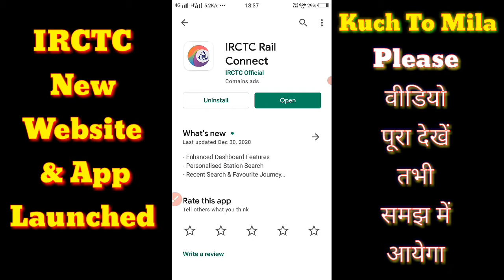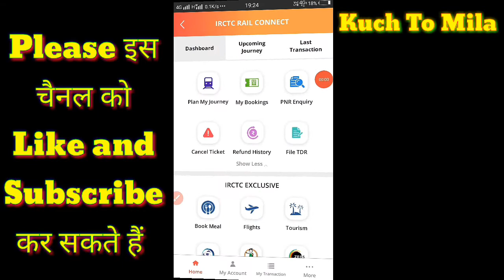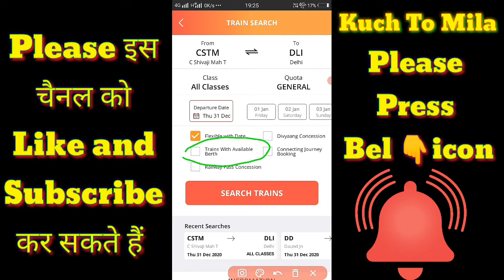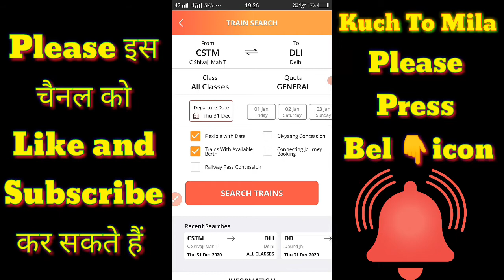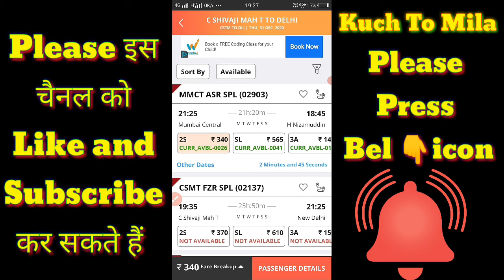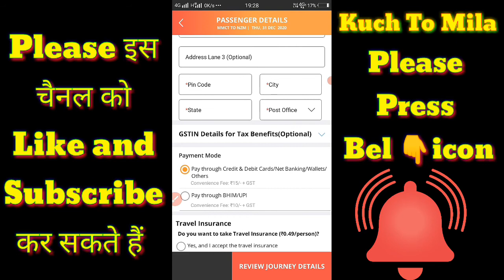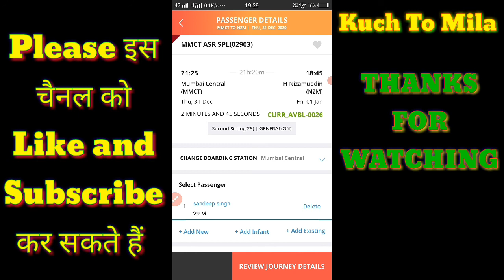IRCTC Website & App Upgrade। IRCTC टिकट आसानी से बुक होंगे। IRCTC New Website 2021। Kuch To Mila.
IRCTC New Website Launched। Booking Tickets To Become Easy। IRCTC New Website 2021। Kuch To Mila.

      Dosto IRCTC  ne ab new year me new website aur IRCTC official App ko upgrade kar diya hai. is upgrade se tickets bahut hi easy book honge. Jaha pahle 7500 tickets book karne ki kshamta thi ab 10000 tickets booked honge.
        Iske sath hi kuch new features bhi add kar diye gye hai. jaise Meal, Hotel & Retiring room ki booking ab easily ho sakegi.

IRCTCNewWebsite2021 irctcupgradeWebsite&App KuchtoMila.